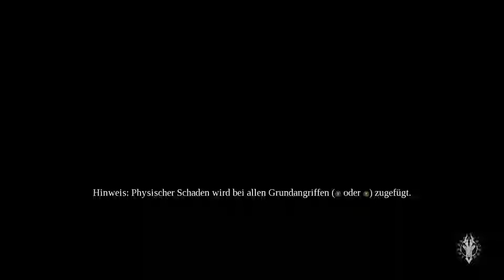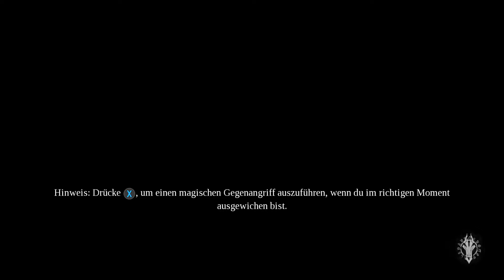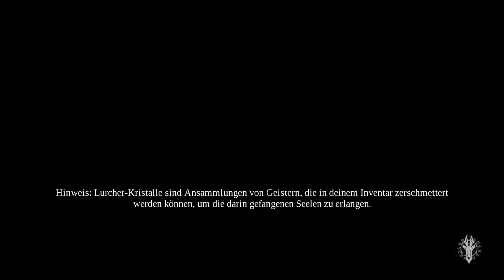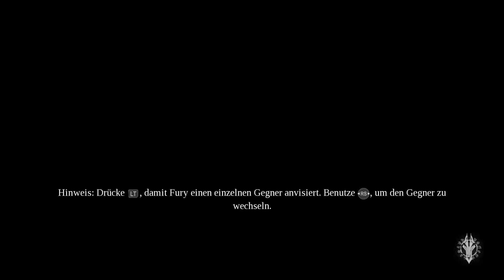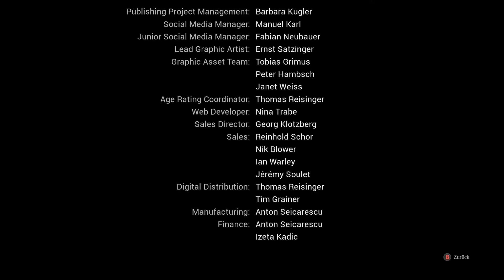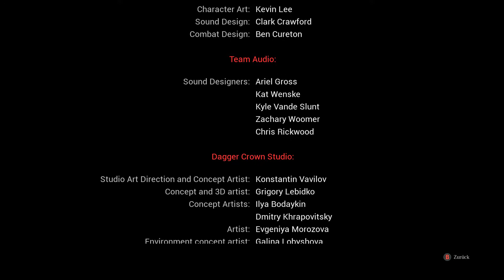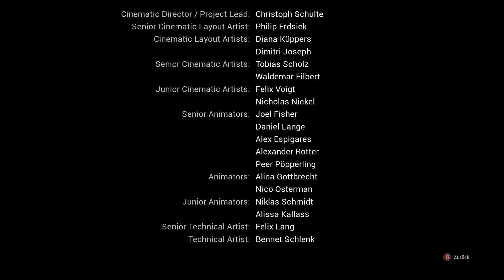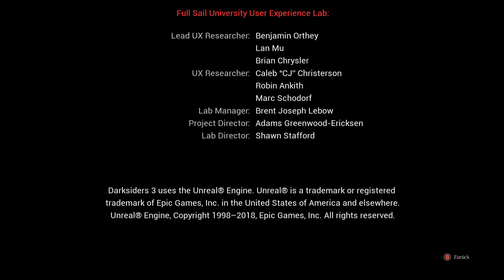DARKSIDERS 3 [gameplay german][ENDE] #47 - Lizzy's Nachwort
Darksiders 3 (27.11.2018) Entwickler: Gunfire Games, Herausgeber: THQNordic. Darksiders 3 ist ein Action-Adventure-Game und der langersehnte Nachfolger der Reihe. Wir spielen diesmal Fury, die dritte der apokalyptischen Reiter und wir sollen die Verfehlung unseres Bruders wiedergutmachen und die Sieben Todsünden wieder einfangen.
Interessiert dich der erste Teil
Darksiders oder der zweite Teil